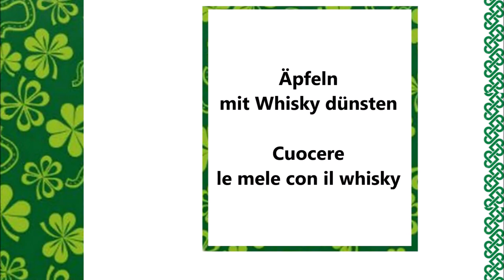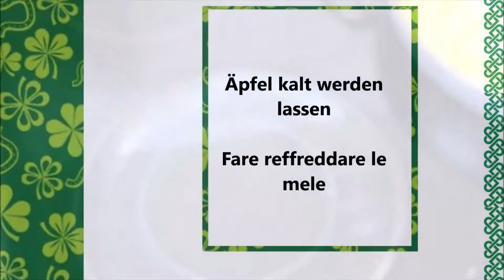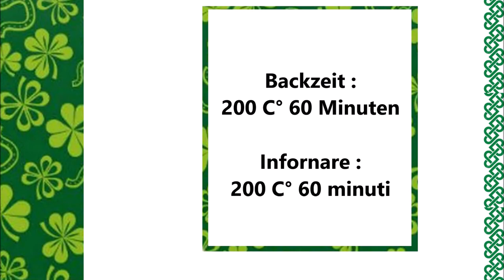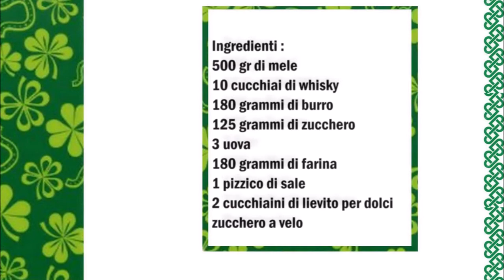Irischer Apfelkuchen / Torta di Mele irlandese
Deutsch :
500 gr Äpfel
10 Esslöffel Whisky
180 gr Butter
125 gr Zucker
3 Eier
180 gr Mehl
1 Prise Salz
2 Teelöffel Backpulver
Puderzucker

Äpfel schälen und in Scheiben schneiden.
Die Äpfel in eine Pfanne geben und mit die hälfte vom Whisky übergießen, solange kochen bis die Äpfeln weich geworden sind.
Danach die Äpfeln kalt werden lassen.
In eine Schüßel den Zucker mit den Eiern aufschlagen danach die Butter dazu geben und gut vermischen.
Den Whisky dazu geben und das Mehl und den Backpulver alles gut vermischen.
Die Äpfeln zum Teig geben und unterrühren.
Den Teig in eine gefettete Backform gießen.
Im vorgeheiztem Backofen 60 Minuten bei 200 C° backen.
Den Kuchen kalt werden lassen und mit Puderzucker bestreuen.

Italiano :
500 gr di mele
10 cucchiai di whisky
180 grammi di burro
125 grammi di zucchero
3 uova
180 grammi di farina
1 pizzico di sale
2 cucchiaini di lievito in polvere

Sbucciare e affettare le mele.
Mettete le mele in una padella e versateci sopra metà del whisky e cuocere fino a quando le mele si saranno ammorbidite.
Dopo di che lasciare raffreddare le mele.
In una ciotola sbattete lo zucchero con le uova, poi aggiungete il burro e mescolate bene.
Aggiungere il whisky  la farina e il lievito mescolate per bene.
Aggiungete le mele al impasto.
Versate l´impasto in una teglia unta.
Cuocere in forno preriscaldato per 60 minuti a 200 ° C.
Fate raffreddare la torta e cospargetela di zucchero a velo.